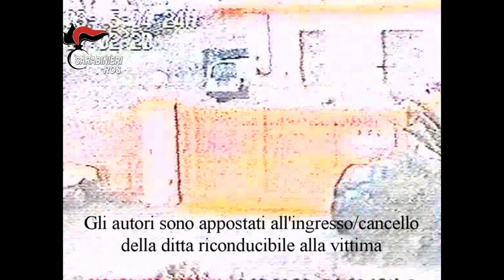Antimafia: operazione Dakar dei Ros dei Carabinieri a Catania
Nella mattinata odierna, su delega della Procura Distrettuale di Catania, i Carabinieri del ROS e del Comando Provinciale di Catania hanno dato esecuzione ad un’ordinanza di custodia cautelare in carcere, emessa dal GIP del Tribunale di Catania, su richiesta di questa Direzione Distrettuale Antimafia, nei confronti di 6 persone.